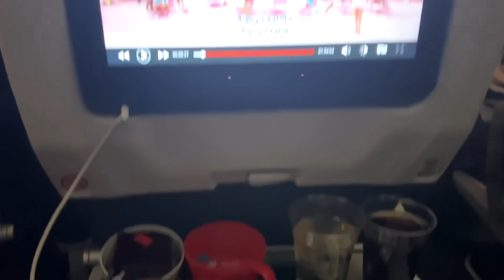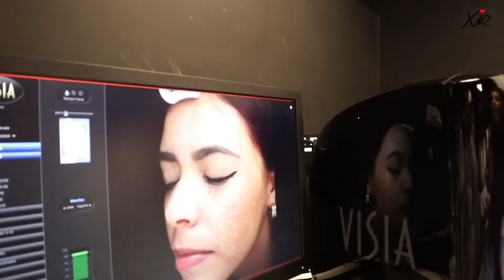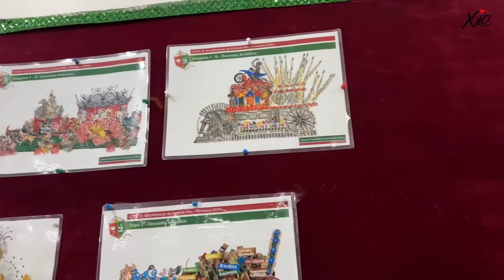VIAJE POR PRIMERA VEZ A RIO DE JANEIRO- ESTO PASO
Hola! Hoy les comparto una experiencia super padre como lo fue viajar por primera vez a Brasil!!! Literal me paso de todo!! jajaja pero sin duda fue una de las mejores experiencias y estoy muy agradecida de haberlo vivido y podérselos compartir! espero que les guste!! Comenta cual fue tu parte favorita del video...